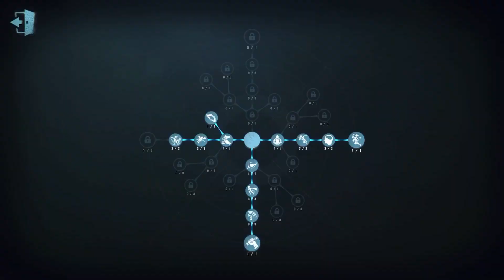#293 perfumer | Pro Player | Arms Factory | Identity V